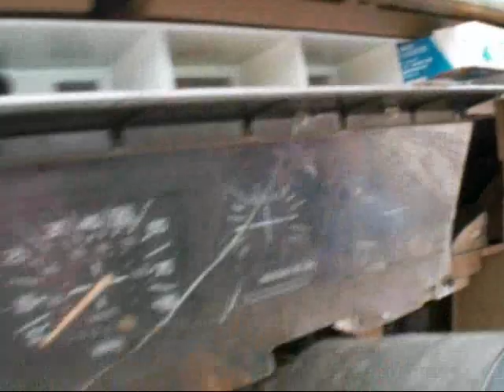Helen Georgia Redneck F150 Scrap 4 18 14